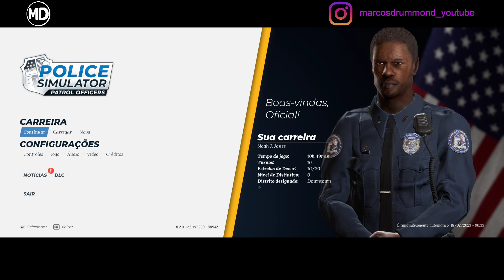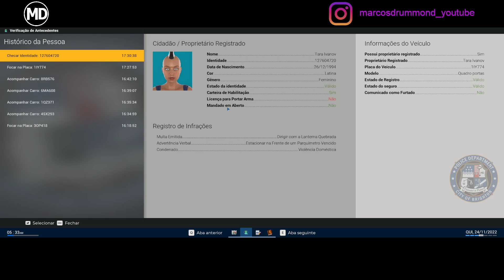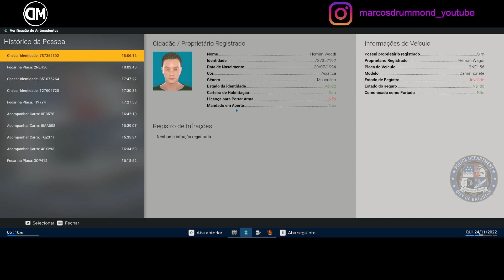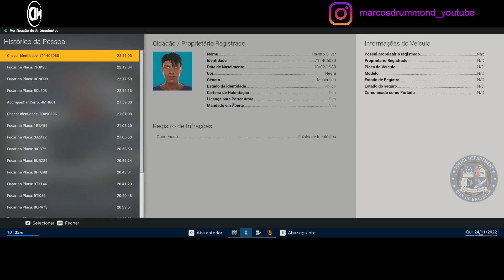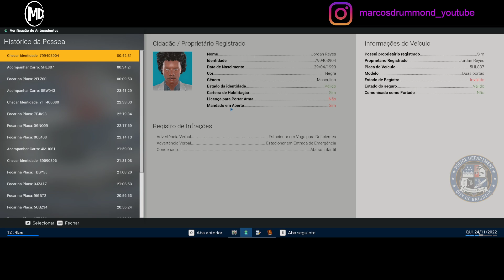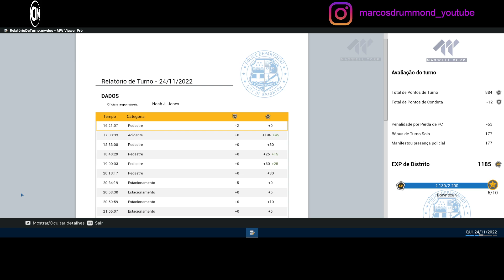Police Simulator: Patrol Officers # 68 - Nosso 16º Turno! Este foi um turno bom, mas ``meia boca``.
Courtesy to astragon Entertainment

© astragon Entertainment GmbH © Aesir Interactive GmbH © Unreal®, Unreal Engine™, the circle-U logo and the Powered by Unreal Engine™ logo are trade­marks or registered trademarks of Epic Games, Inc. in the USA and elsewhere. Financially supported by the FFF Bayern

Vídeo Abertura/Encerramento: XDZOOM SKINS

Excelente 2023!